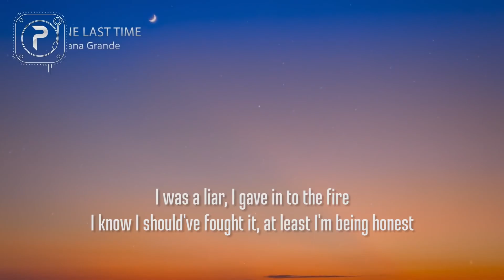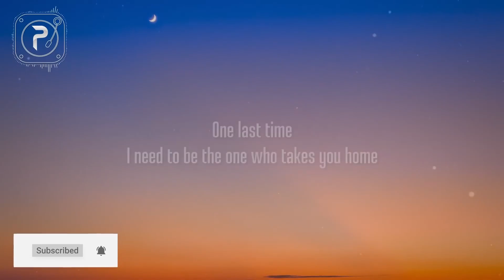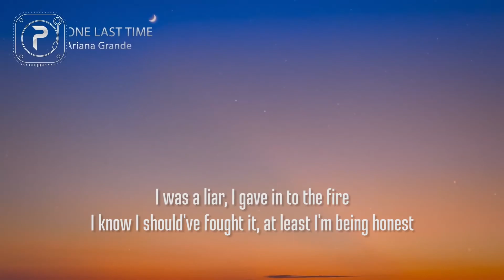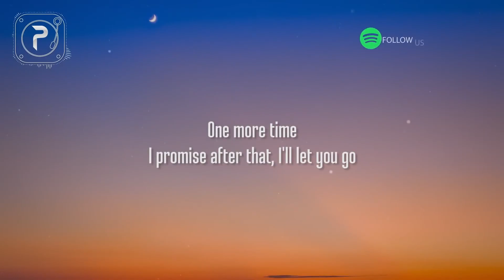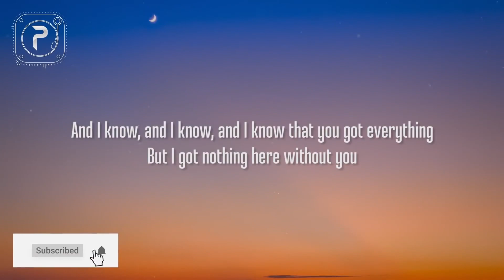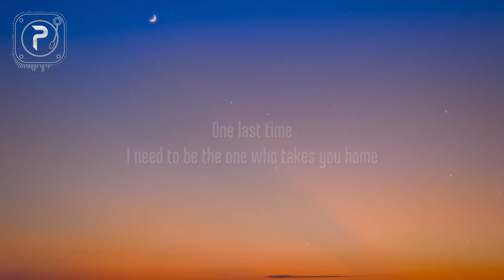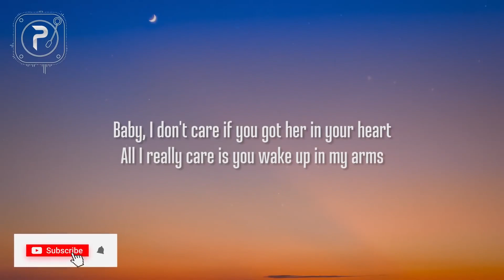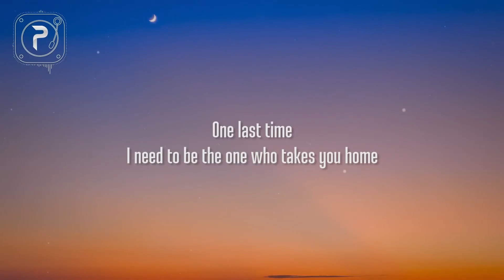[1 HOUR 🕐 ] Ariana Grande - One Last Time (Lyrics)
Ariana Grande - One Last Time (Lyrics)